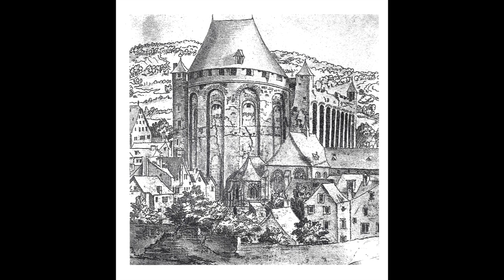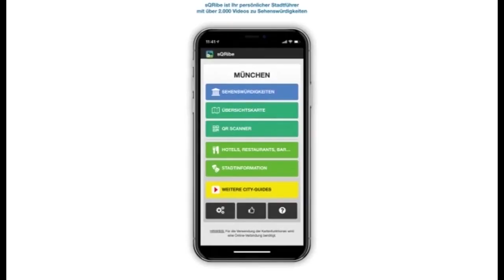Kurfürstliches Palais in Trier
Das Kurfürstliche Palais.

Ab etwa dem Jahr 1000 residierten die Erzbischöfe von Trier in den Resten der Palastaula, die der römische Kaiser Konstantin der Große Anfang des 4. Jh.s hatte bauen lassen. Zur Verteidigung hatten die Bischöfe die Basilika im Lauf der Zeit zur Burg ausbauen lassen. Die nördliche Apsis wurde zum Bergfried umfunktioniert.

Als sich Anfang des 16. Jh. immer mehr deutsche Fürstbischöfe prächtige Residenzen bauen ließen, entstand unter den Bischöfen ein regelrechter Konkurrenzkampf. Obwohl eigentlich dem Armutsgebot verpflichtet, wollte jeder kirchliche Würdenträger seinen Kollegen an Prunk übertreffen. Das Volk konnte derweil hungern.

Kurfürst Johann VII. von Schönenberg wollte bei diesem Wettstreit mitmachen und plante gleichfalls ein Renaissanceschloss. Zunächst ließ er Wohnhäuser im Umfeld der Basilika abreißen. Bevor der Grundstein gelegt war, starb er. Erst unter seinem Nachfolger, Kurfürst Lothar von Metternich begannen 1615 die Arbeiten am neuen Schloss. Geplant waren ein vierflügeliges Hochschloss mit den Wohn- und Repräsentationsräumen und ein sich nördlich daran anschließendes Niederschloss mit den Wirtschaftsgebäuden. Dabei sollten die verbliebenen Reste der antiken Basilika vollständig abgerissen werden. Offensichtlich waren die römischen Ziegelmauern auch nach 1300 Jahren so robust, dass man sie nur mit großem Aufwand hätte schleifen können. Aus Kostengründen wurde auf das Niederreißen der Mauern verzichtet.

Als von Metternich 1623 starb, war nur der Nordflügel vollendet. Erst unter Kurfürst Philipp Christoph von Sötern konnte das Hochschloss fertiggestellt werden. 1629 – während des Dreißigjährigen Kriegs – wurde die Residenz von Trier nach Koblenz verlegt. In Kriegszeiten schien die Nähe von Trier zu Frankreich zu gefährlich. Die Residenz stand daraufhin für 130 Jahre faktisch leer.

1756 erhielt Johannes Seiz, ein Schüler des berühmten Barockbaumeisters Balthasar Neumann den Auftrag, den Südflügel im Stil des Rokoko auszubauen. Die Pläne wurden allerdings nie ganz verwirklicht. Vollendet wurden nur der repräsentative Saal im Obergeschoss und die verspielte Treppenanlage. Da nur einige wenige Räume im Schloss eingerichtet waren, nutzen die Erzbischöfe die Residenz nur gelegentlich. Das Ende als Kurfürstliche Residenz kam 1794 mit der Besetzung von Trier durch französische Revolutionstruppen. Ab 1803 belegten die französischen Besatzer das Kurfürstliche Palais als Kaserne. Auch nachdem preußische Truppen Trier erobert hatten, blieb das Palais Kaserne.

Unter den Preußen rächte sich, dass man das Kurfürstliche Palais auf Kosten der Konstantinbasilika erweitert hatte. König Friedrich Wilhelm IV. entschied, dass die Basilika in ihren ursprünglichen Dimensionen wieder aufgebaut werden muss. Dafür musste der Westflügel des Palais komplett abgerissen werden. Der Südflügel wurde verkürzt, so dass die Basilika wieder teilweise frei stand. Neben der majestätischen Basilika wirkt das Rokokoschloss wie eine bessere Puppenstube.